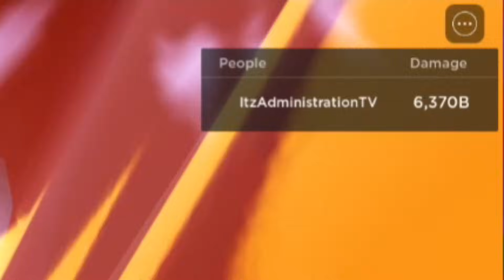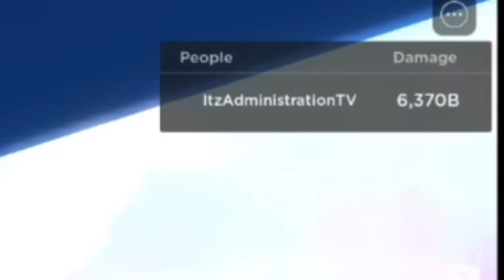10.3T Damage w/Buffed 7 Star UI Goku Ft. 7 Star Gojo (No Need Buff!) | All Star Tower Defense Roblox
SUPPORT HERE!!!
10.3T Damage w/Buffed 7 Star Goku Ft. 7 Star Gojo (No Need Buff!) | All Star Tower Defense Roblox